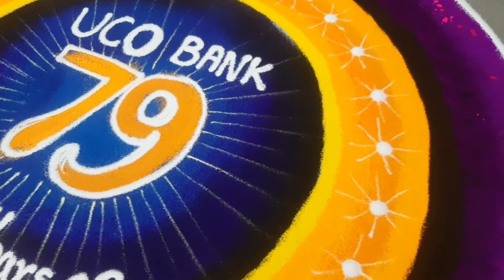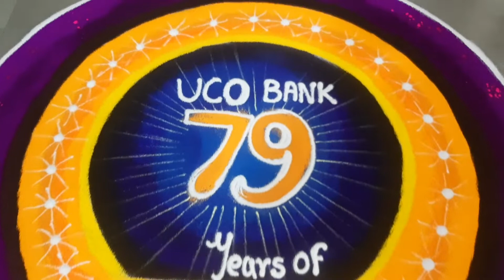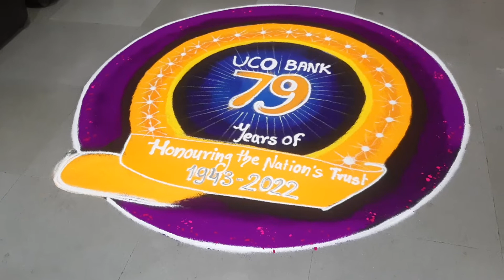uco bank rangoli | logo rangoli | innovative rangoli | colourful rangoli